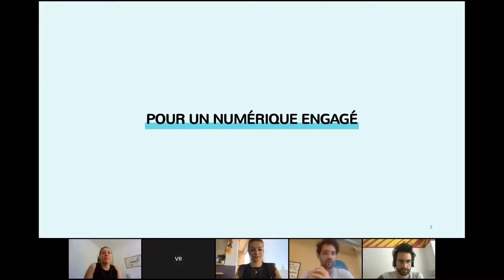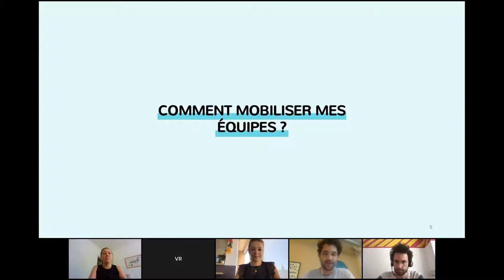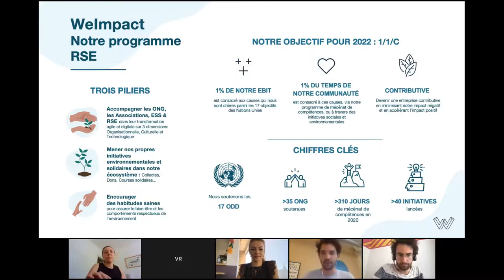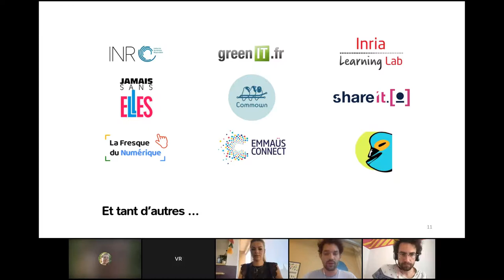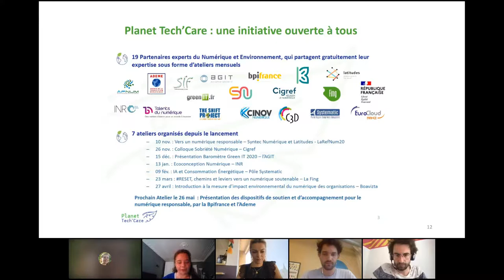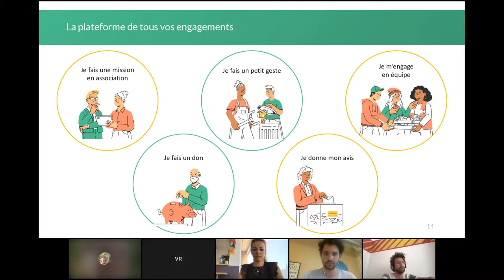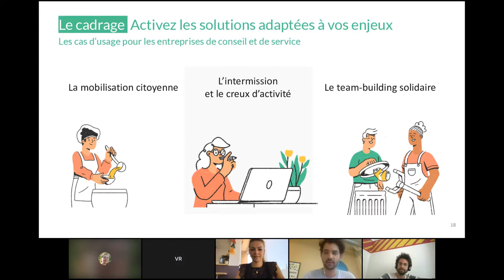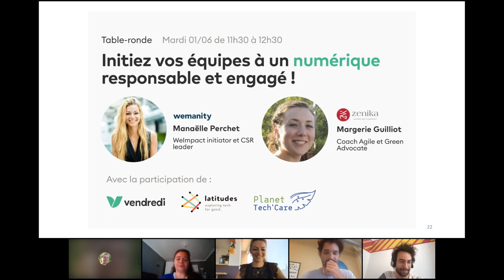Initiez vos équipes à un numérique responsable et engagé !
🤔 Comment déployer un numérique engagé et responsable au sein de vos équipes ?

À l’heure où le numérique s’est rendu indispensable pour une grande part des activités professionnelles, s'intéresser à ses enjeux sociaux et environnementaux est essentiel.

À travers des retours d’expérience d’entreprises du numérique ainsi que l’expertise croisée de Vendredi et Latitudes, cette table-ronde vous proposera des moyens actionnables pour accélérer le déploiement d’un numérique engagé et responsable dans votre entreprise :

👉 Engagé pour que le numérique, via les talents et l'engagement, soit mis au service de la réponse à des défis sociaux et environnementaux ;
👉 Responsable pour maîtriser les externalités sociales et environnementales du numérique.

Découvrez dans ce replay :
💻. Les enjeux du numérique engagé et responsable : le constat et le rôle des entreprises
💬 Table-ronde : Comment mobiliser son entreprise pour une technologie engagée er responsable ? Avec Manaëlle Perchet, WeImpact Initiator & CSR leader chez Wemanity, et Margerie Guilliot, Coach agile et Green Advocate chez Zenika
💡 Les initiatives : On vous présente 3 initiatives qui accélèrent la transition vers un numérique plus responsable : Latitudes, Vendredi et Planet Tech’Care (porté par le Syntec Numérique et ses partenaires).

À propos de Latitudes
Latitudes est une communauté qui s’est donné pour mission de former celles et ceux qui font les technologies de demain à créer des technologies engagées et responsables. Latitudes s’appuie pour cela sur l’acculturation du plus grand nombre à ces enjeux et sur tout un panel d’actions concrètes à réaliser à l’échelle individuelle ou collective.

À propos de Vendredi
Vendredi c'est la start-up sociale qui permet à chacun de changer le monde sans changer de travail. Grâce à notre plateforme d'engagement citoyen, nous permettons aux entreprises de mobiliser simplement leurs équipes pour le bien commun, en cohérence avec leur raison d'être et leurs enjeux.